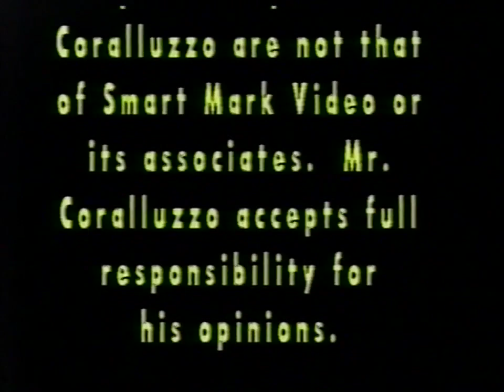Dennis Coralluzzo - Shoot Interview | April 1, 2000 (Smart Mark Video)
Hear one of the most controversial, outspoken promoters in wrestling history tell all in this explosive shoot interview. Dennis talks about how he got started in the wrestling business and the many stories from the past 15+ years. He has stories on everyone including Jim Cornette, Eddie Gilbert, Paul Heyman, Terry Funk, Chris Benoit, Dan Severn, Dory Funk Jr., Jerry Lawler, Brian Hildebrand, Ian Rotten, Crowbar, ECW, Memphis, and so much more. He talks about the NWA and things he used to do to get publicity. He talks about his war with Paul Heyman and ECW and things he used to do to them. He gives his views on the "biggest pieces of s++t" in the business, and only as Dennis can, he gives his list of towns hes burned. Truely hilarious stuff. Anyone who knows Dennis, knows he speaks his mind and he did just that. Not too long after this interview Dennis passed away. This is classic Dennis Coralluzzo.

Filmed By: Smart Mark Video